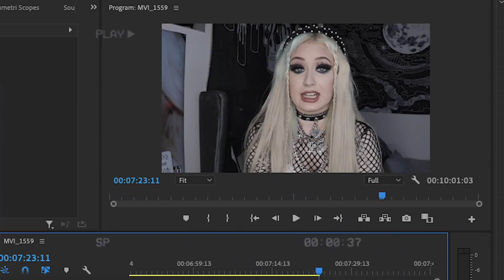tiktok is PROMOTING ed content?!?? (tw)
Tiktok is notorious at this point for promoting disordered eating, proana content on their platform. Todays video touches on the fact that yes, they do push this kind of content on our for you pages. And no, they don’t really do anything about taking these dangerous videos down.